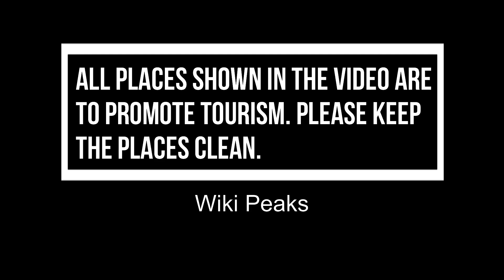Top 10 Best Museums in Illinois | USA- English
Illinois is a midwestern state bordering Indiana in the east and the Mississippi River in the west. Nicknamed "the Prairie State," it's marked by farmland, forests, rolling hills and wetlands. Chicago, one of the largest cities in the U.S, is in the northeast on the shores of Lake Michigan. It’s famous for its skyscrapers, such as sleek, 1,451-ft. Willis Tower and the neo-Gothic Tribune Tower. The museums boast a large collection of antique and timeless pieces from various parts of the globe. In this video, we will show you the top 10 Best Museums in Illinois.

There are many beautiful museums in Illinois. USA has some of the best museums in Illinois. We collected data on the top 10 museums to visit in Illinois. There are many famous museums in Illinois and some of them are beautiful museums in Illinois. People from all over USA love these Illinois beautiful museums which are also Illinois famous museums. In this video, we will show you the beautiful museums to visit in Illinois.